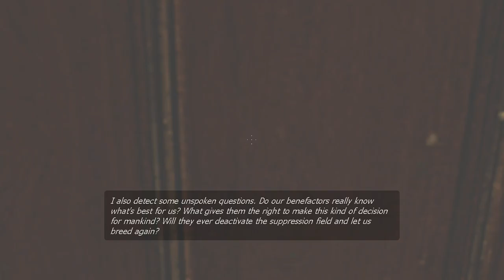Half-Life 2 - 1 - Hi. I've never played a modern FPS in my life.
alright, as long as I keep not having to shoot anything in this shooting game everything is gonna be okay

this is like one of the most beloved video game in the universe. I guess I should try it.